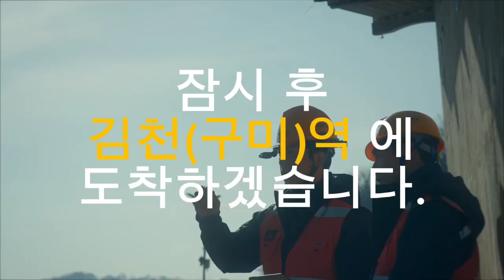KTX 김천구미역 안내방송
출처를 표시합니다.

안내방송에 나오는 동영상 출처 : 한국철도 TV
KTX 김천구미역 안내방송 출처 : 한국철도공사 코레일 KORAIL

제작날짜를 표시합니다.

KTX 안내방송 녹음일자 : 2024년 5월 25일
안내방송 영상 제작일자 : 2024년 7월 12일